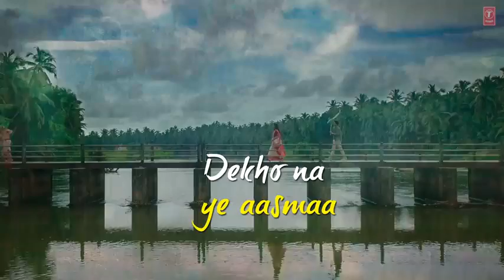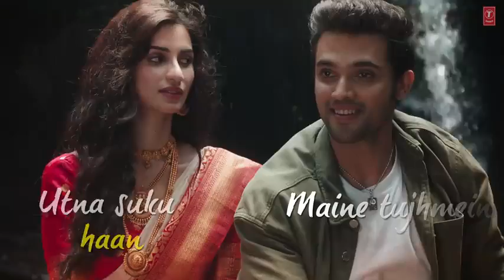Rim Jhim ye saawan ( lyrical) || Jubin Nautiyal | Ami Mishra | Diksha Singh